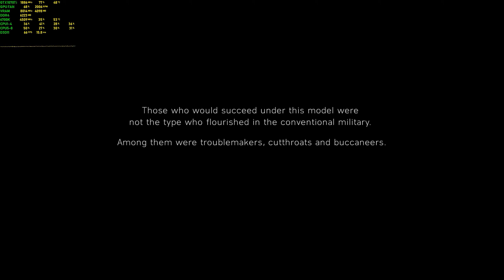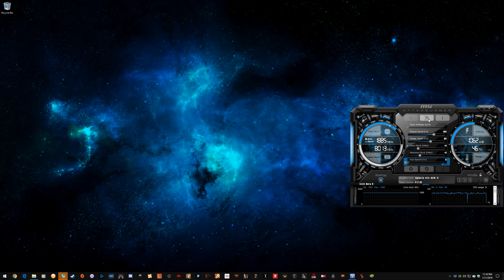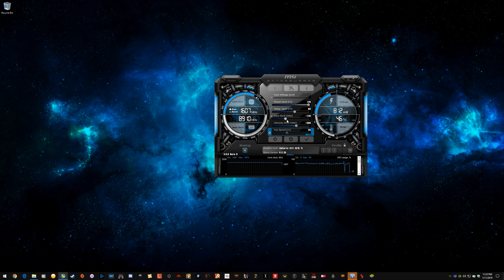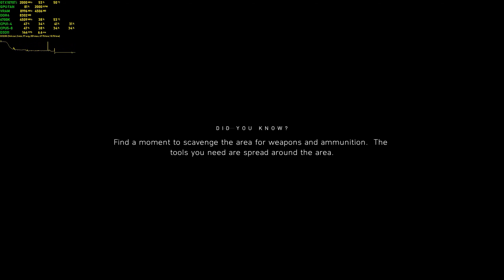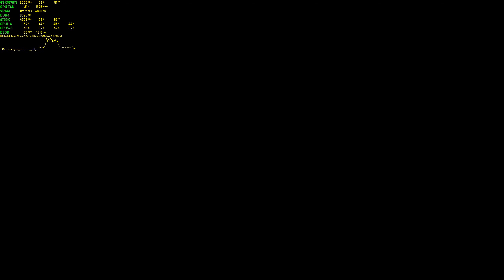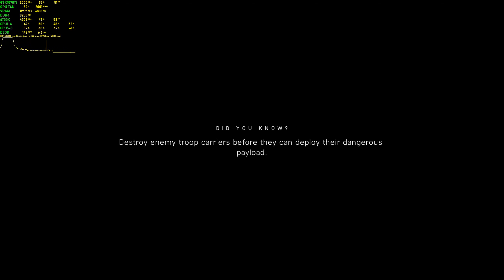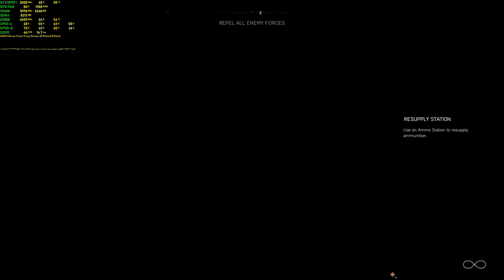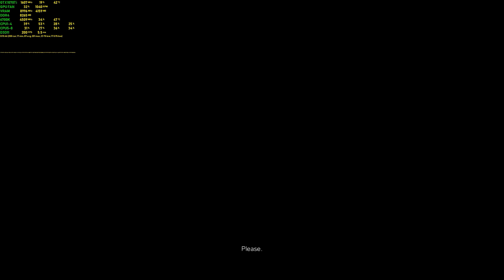Battlefield V Campaign - Under No Flag HC - Ultra 1440p GTX 1070 Ti + i7-6700k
1070 Ti Overclock test @ 1:00:05
Includes MSI Afterburner performance overlay, CPU, Ram, GPU, VRAM, Frame Rate & Frame Latency. System specs in video description, click "show more". How to setup MSI Afterburner